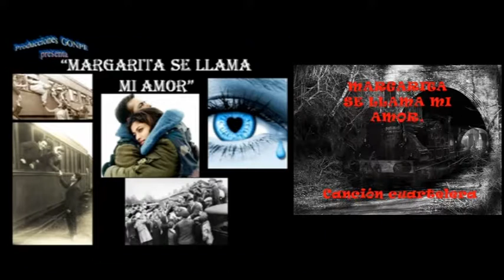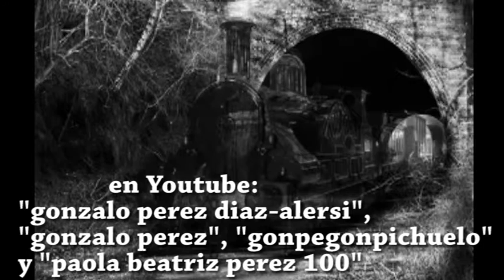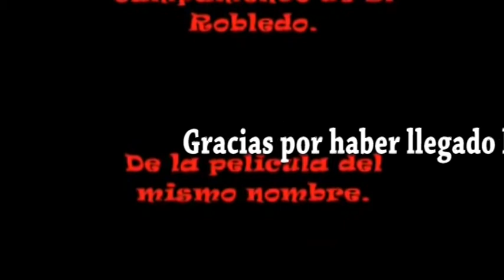"Margarita se llama mi amor" Marcha militar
Bonita versión con dos vídeos: uno antiguo mío y otro de TREMECEN JOMIAS Y PINCEMUSE. Historia y Reflexión.
 Te dejo la letra:
Margarita se llama mi amor
Margarita Rodríguez Garcés
Una chica, chica, chica, pum, del calibre 183

Margarita el pañuelo sacó
Cuando el tren hizo píí, tracatrá
Y una lágrima rodó, rodó, rodó por su rostro angelical.

No lleves sofocón, le dije yo al partir
Porque te escribiré en cuanto llegue allí.

Y rápida serás en la contestación
Para que llegue bien pon en la dirección.
Pon, pon, pon, pon, porompon-pon:

Quinta compañía, tercer batallón.
Campamento de Robledo, santuario del Honor.
Si preguntas en Robledo te dirán que es la mejor.